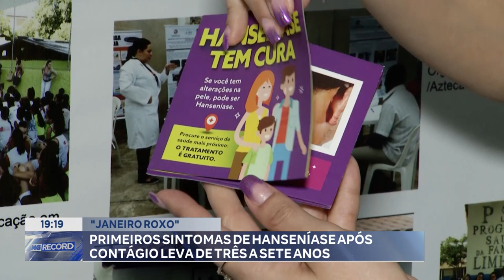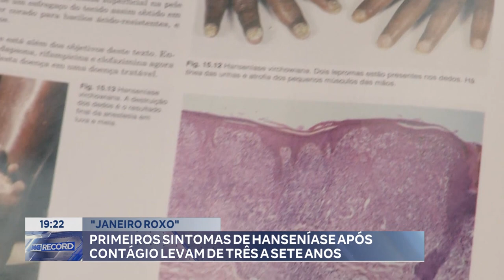"Janeiro Roxo": Primeiros Sintomas de Hanseníase após Contágio Levam de 3 a 7 Anos.